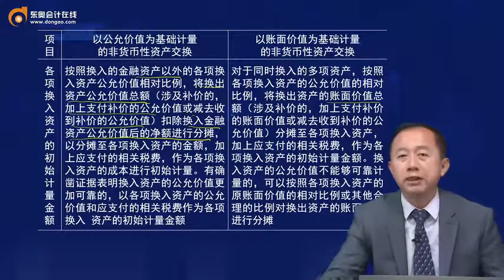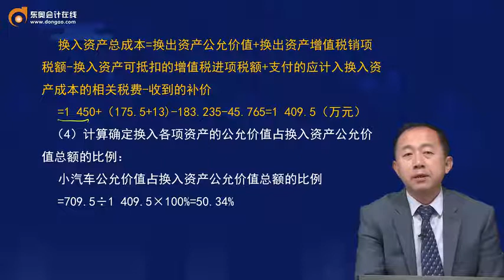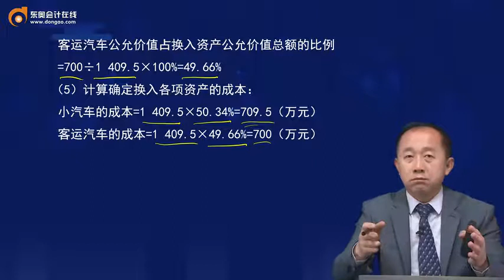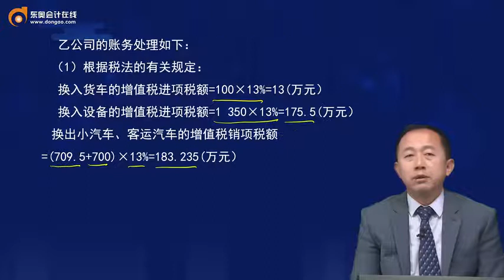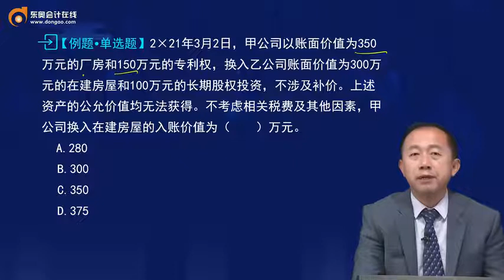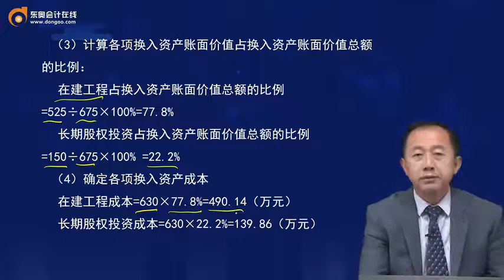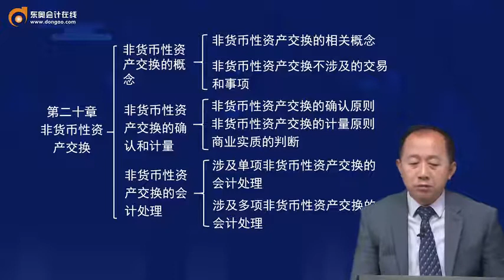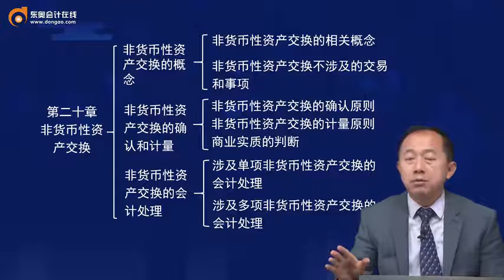2022 CPA 会计 张志凤 基础精讲班第107讲 涉及多项非货币性资产交换的会计处理